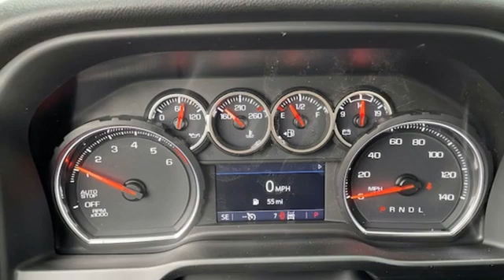New 2022 Chevrolet Silverado 1500 LTD Oklahoma City Norman, OK #44780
Year: 2022
Make: Chevrolet
Model: Silverado 1500 LTD
Trim: Double Cab LT
Engine: Gas V8 5.3L/325
Transmission: 8-Speed Automatic
Color: Summit White
Interior: Jet Black
Stock #: 44780
VIN: 1GCRYDED1NZ147546

Address:
1811 E. U.S. 62 Hwy